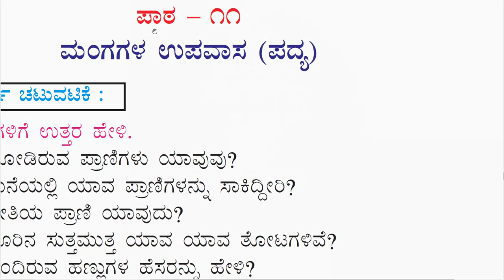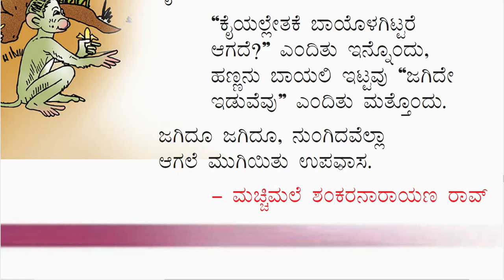2nd Std (Karnataka) Kannada (ಸಿರಿ ಕನ್ನಡ, Savi Kannada) Poem-5(Lesson-11):“ಮಂಗಗಳ ಉಪವಾಸ"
2nd Std (Karnataka) Kannada (Siri Kannada) Poem-5(Lesson-11): “ಮಂಗಗಳ ಉಪವಾಸ"